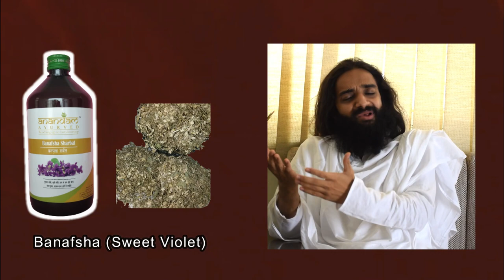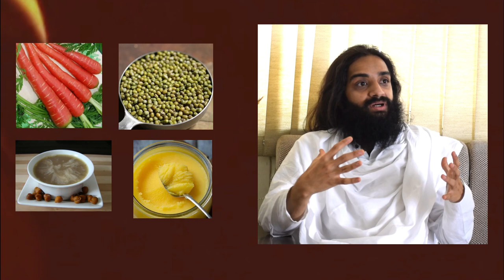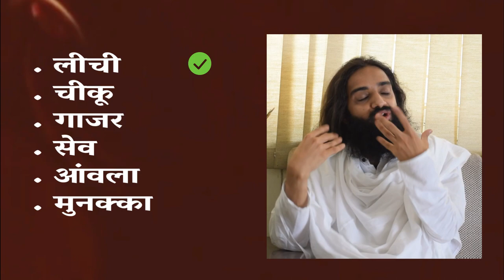Viral Control & Prevention with Ayurveda | बढ़ते कोविड के समय आयुर्वेद नही है पीछे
A Fight Against Virus or Virals with Ayurveda by Nityanandam Shree
Three Steps Covered
Level 1 - Prevention
Level 2 - Basic Treatment
Level 3 - Advanced Treatment